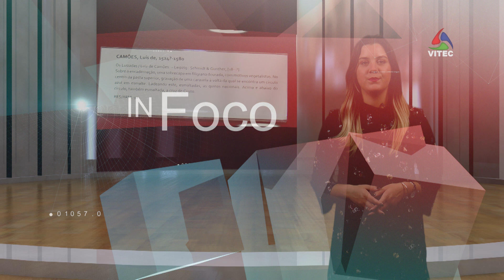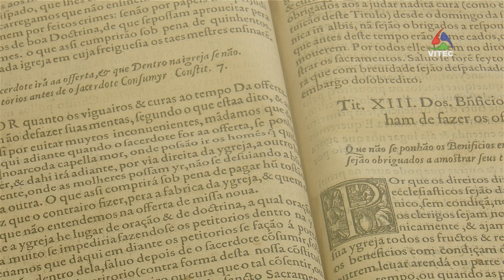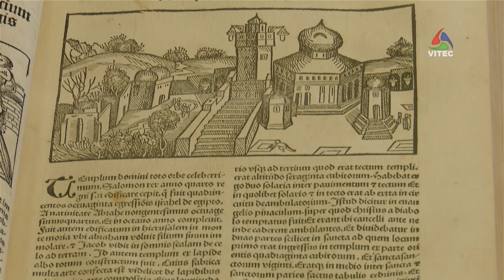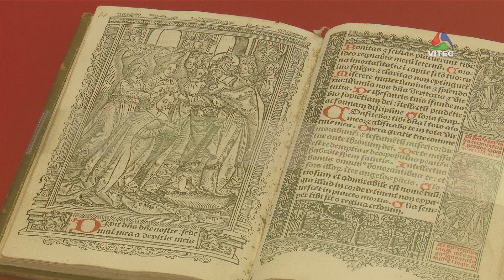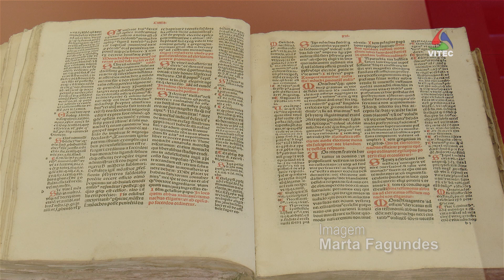Biblioteca de Angra expõe os seus tesouros literários - InFoco 668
Até 10 de maio, a Biblioteca Pública e Arquivo Regional Luís da Silva Ribeiro abre as suas portas para revelar os seus tesouros literários. Estão expostas monografias raras, como é o caso da mais pequena edição do clássico de Luís de Camões, “Os Lusíadas”.